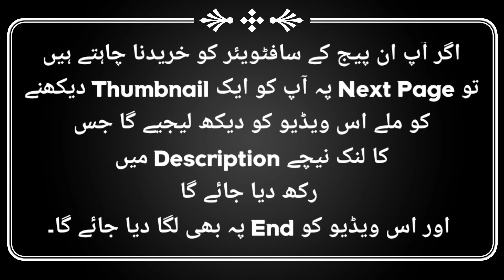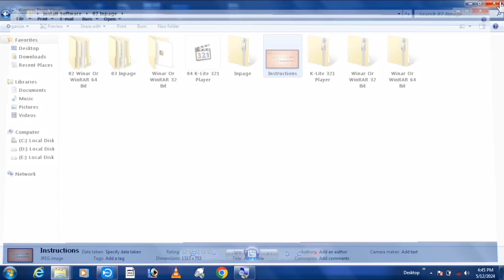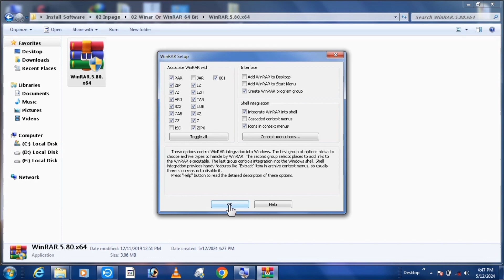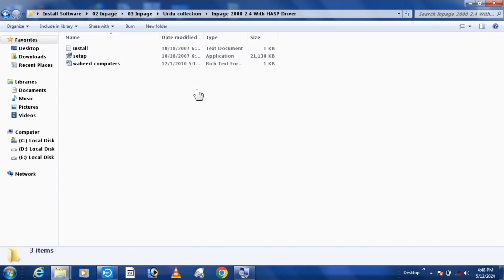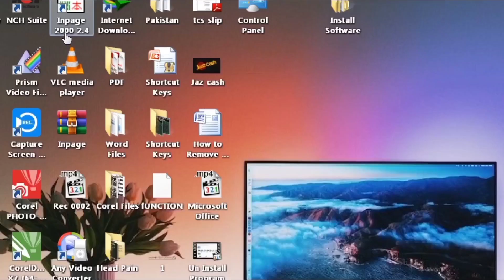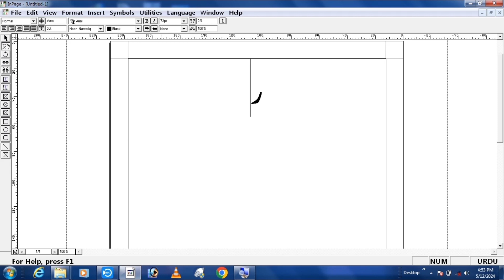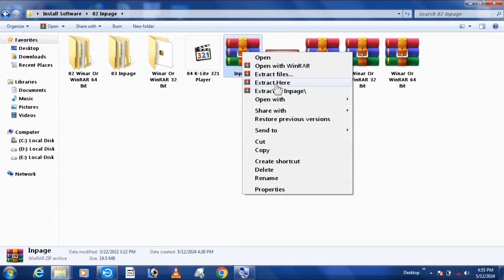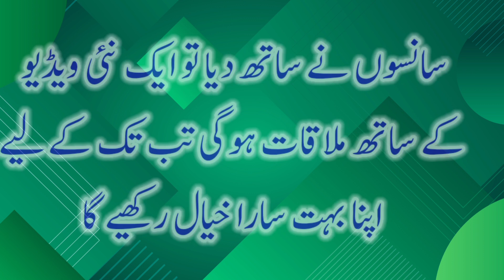How To DownLoad And Install Inpage 2012 || Inpage 2012 Ko Install Krny ka Tareeqa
inpage download and install
inpage 2012 download and install
 inpage 2012
inpage
how to download and install inpage 2012
inpage 2012 download
inpage urdu
inpage install karne ka tariqa
inpage tutorial in urdu
inpage ko install krny ka tareeqa
how to install inpage
inpage tutorial
inpage install krney ka tariqa
how to install inpage urdu in windows 7
inpage urdu typing
inpage 2009
inpage download
inpage install karne ka tarika
 inpage download
how to download inpage
inpage
how to download inpage urdu
download inpage
how to download inpage urdu software
download
how to download inpage free
download inpage in computer
inpage download for computer urdu
how to download inpage 3
inpage 3 download
download inpage latest version
 inpage download
inpage urdu download
download
how to download and install inpage
free inpage download
how to download inpage urdu free
inpage urdu
inpage
how to install inpage urdu
download inpage
download and instal urdu
 how to install inpage 3 professional in windows 10
how to easy download and install urdu inpage 2009
inpage download
install inpage on windows 10
how to install inpage urdu in windows 10
inpage urdu
how to install inpage in windows 10
how to install inpage 3 in windows 10
inpage
installation of inpage 2009 in windows 10
how to install inpage 2009 urdu in windows 10
how to install inpage 3 professional
 inpage kaise download kare
urdu inpage kaise download kare
inpage download
inpage
download inpage
inpage download karne ka tarika
inpage urdu download
inpage 3 kaise download karte ha
inpage 2012 download
download inpage urdu
inpage urdu kaise download kare mujahid
inpage urdu
inpage download
inpage
inpage 2014
inpage urdu
inpage urdu download
download inpage urdu
simple way to download inpage urdu
how to download inpage urdu 2018
 how to
how to download microsoft excel for free
how to download microsoft excel
download
how to download microsoft excel free for pc
how to download free music from youtube
how to download music from youtube for free
how to download microsoft excel free for laptop
how to download excel
how to download and install microsoft excel for free 2023
how to download a video from youtube